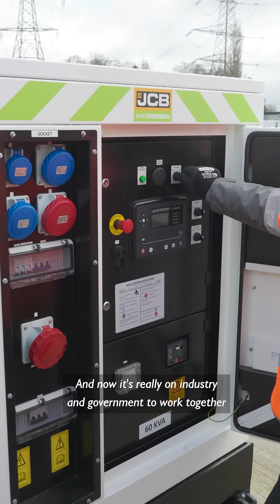Leading the way: JCB’s hydrogen machines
Leading the way. Working together, the construction industry can ensure hydrogen becomes the most appropriate zero carbon solution for the future.